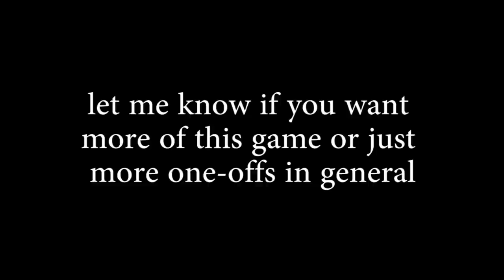Silly Zombie Game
episode 1 jontron's orbital assault

I never explicitly said in the video but the name of the game is Ben & Ed and it's decently fun while also having a bunch of annoying moments and while the youtuber-baiteyness of it is mostly just under the surface the ending was pretty glaringly stupid in a very youtuber baitey way. it is fun on a basic level to throw your head around and keep running with your arms cut off and stuff though.